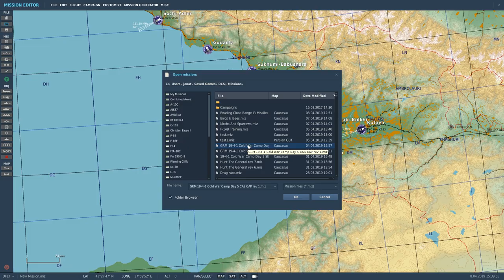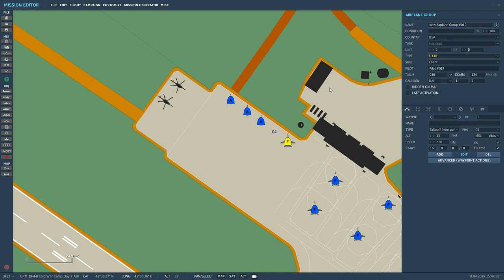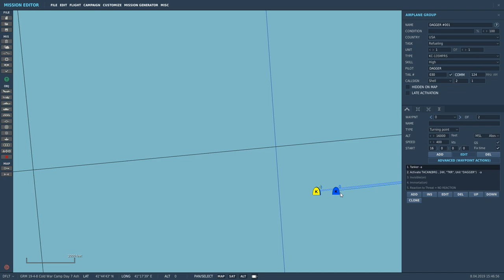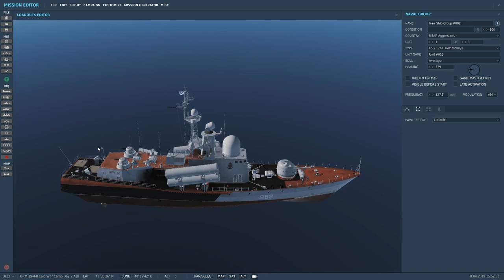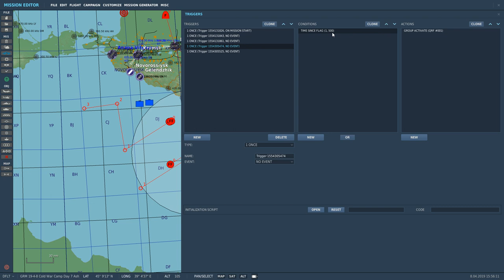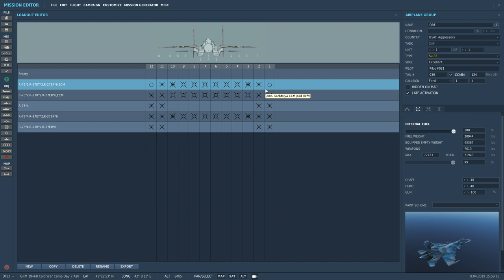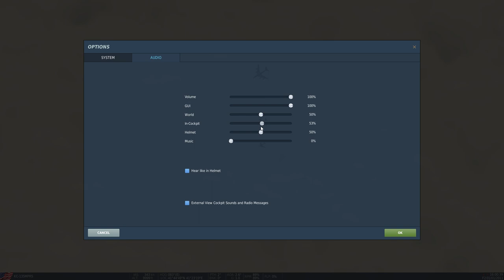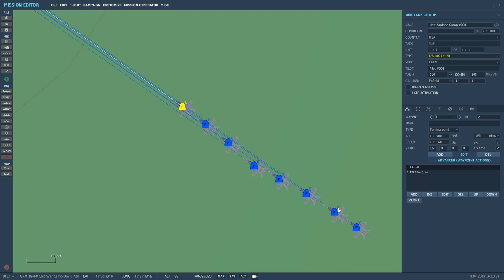Mission Editor: Example Of Creating Antiship/CAP Mission | DCS WORLD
DISCORD (Junior GR)(16 or unders)